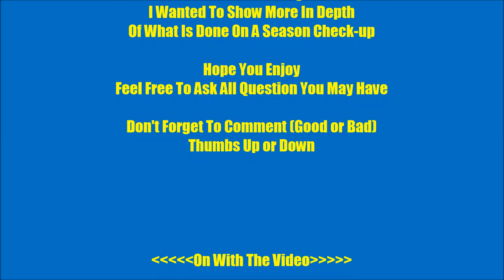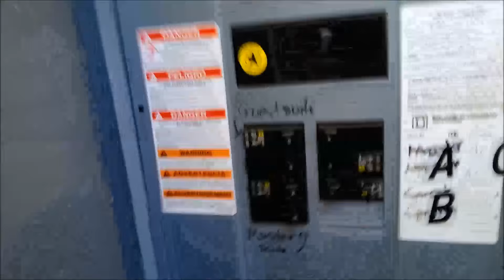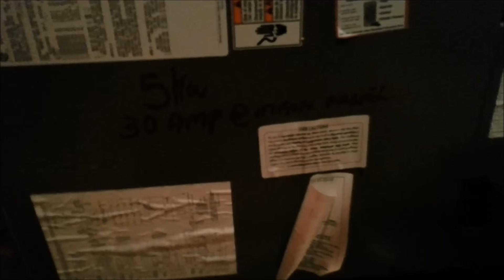Fix Bad Wire On A York Air Handler | 3 System PM Service